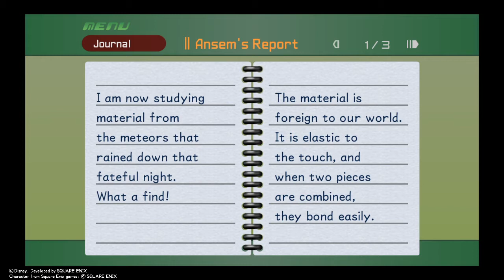KINGDOM HEARTS Final Mix Walkthrough Part 31 Oogie Boogie